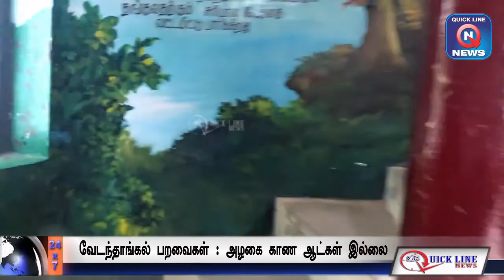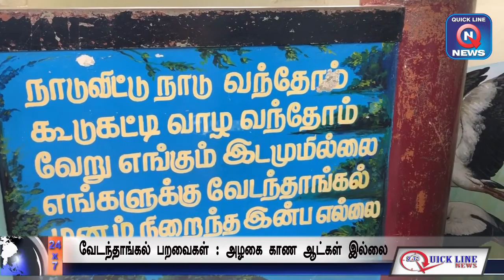Vedanthangal bird sanctuary opened for visitors | வேடந்தாங்கல் பறவைகள் | அழகை காண ஆட்கள் இல்லை